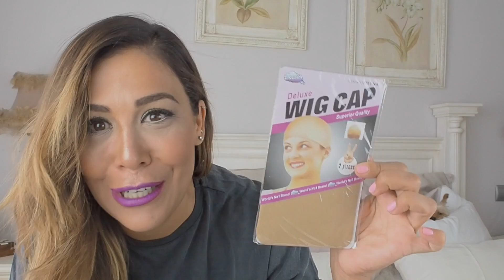CAMBIO DE LOOK CON EVERYDAYWIGS: review e impresiones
Holiiii,
Hoy os traigo un divertido video sobre un cambio de look pero con trampa...jajaja
Mis impresiones y mi técnica para poner una peluca.